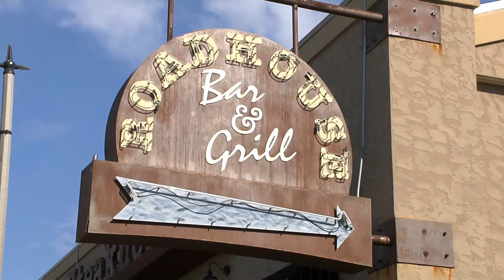KC Roadhouse Bar & Grill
Join Roadhouse Bar & Grill for your next lunch or dinner out on the town. When you're really hankering for some good home style cooking, head on over to the Roadhouse. We offer a fantastic selection of favorites that are reminiscent of the homemade dinners which are sure to make you both nostalgic and full. Try a well-marbled, 12-oz juicy Angus rib eye grilled to perfection over a hickory fire with a tasty side of sweet potato fries or a salad. And while you’re at it sample a beverage from the bar.